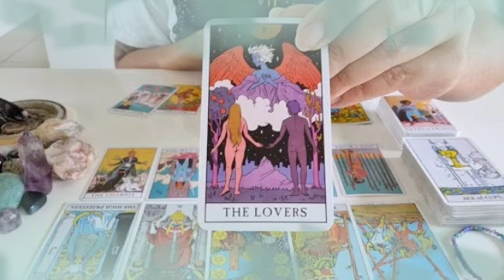برج الدلو من 17 إلى 27 نوفمبر 2022 // عذاب و بكاء😭مش قادر ينساك💔و لا يقدر يتخيل😔سري للغاية🤫